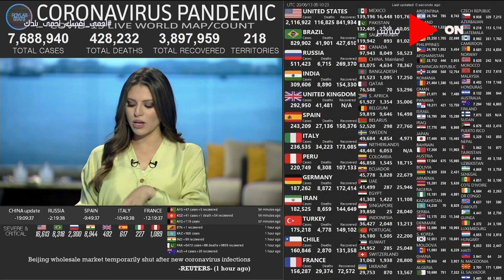صباح الخير يا مصر - إصابات فيروس كورونا حول العالم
جزء من حلقة اليوم 13 يونيو 2020 من برنامج صباح_الخير_يا_مصر وفيها لقاء مع أحمد أكرم لاعب السباحة بالنادي الأهلي ومنتخب مصر، ولقاء مع د. رضوى عبد العظيم حول امتحانات الثانوية العامة ونصائح الطب النفسي، ود. أشرف إسماعيل يتحدث عن تطهير وتعقيم 40 ألف منشأة بـمحافظة الجيزة.